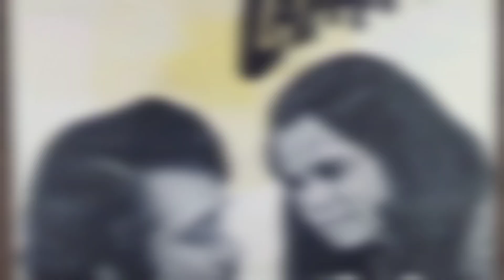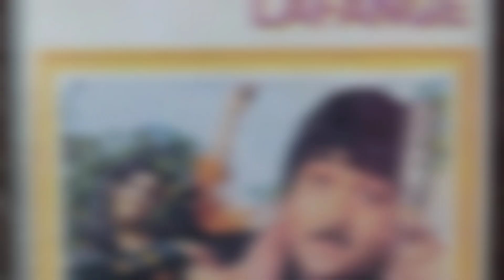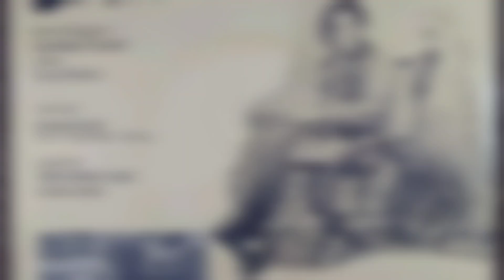लफंगे 1975 में बनी बॉलीवुड फिल्म है | Lafange 1975 Movie | Lafange Film